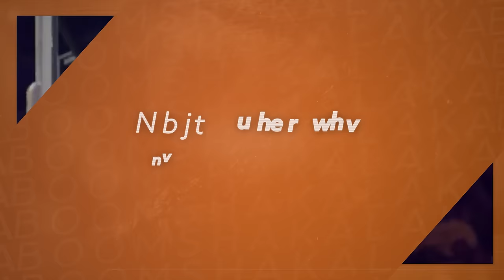30 RECORDES sobre o LOS ANGELES LAKERS!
Hoje temos a volta da série “30 Recordes”, mas de uma forma nunca antes vista. Normalmente, os recordes são relacionadas a uma temporada, mas hoje veremos recordes de uma franquia. Bem vindos às melhores marcas sobre o Los Angeles Lakers.

Parceira: KTO.